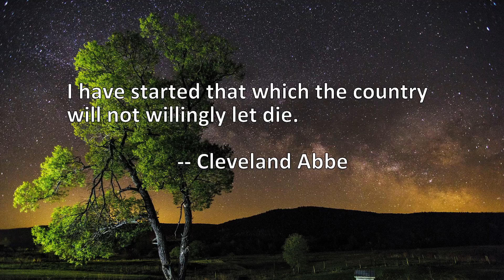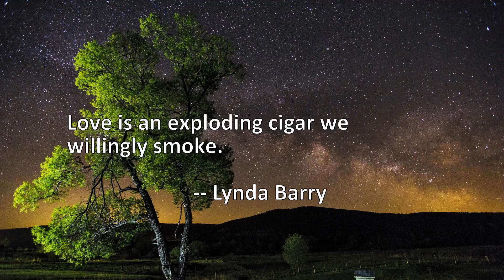4 Quotes About Willingly